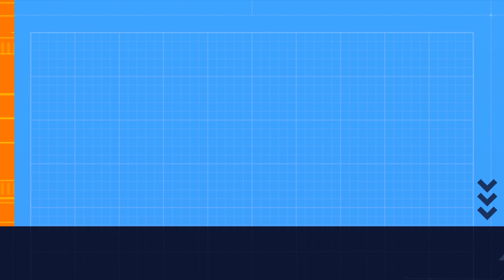efootball 2023/07/12 devision1 ranking1~100